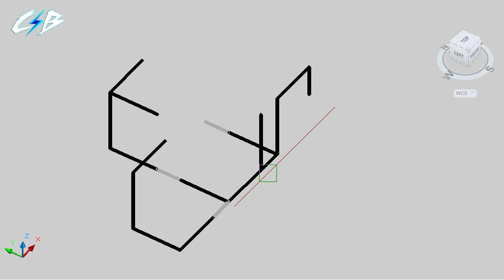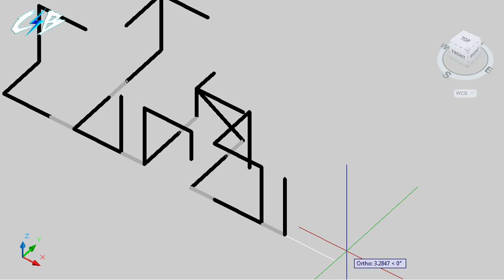Corona Go | Anamorphic Sculpture Changes Picture at Different Angles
This Sculpture Changes Picture at Different Angles

New video on every Sunday 5:00 PM IST

This channel will focus on walk-through and DIYs So Comment down what would you like to see in next Video